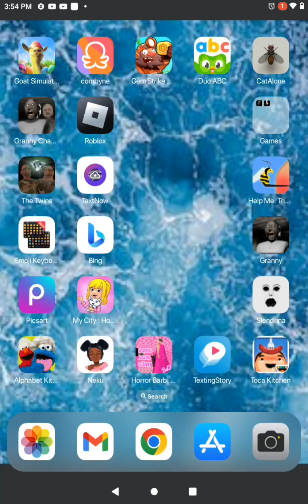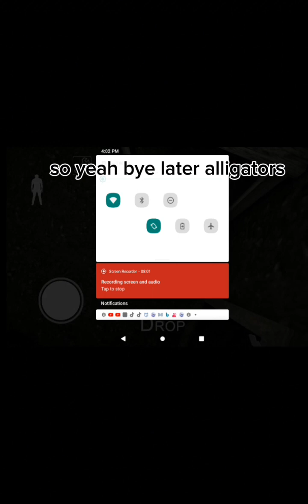play Granny with me 😄 (pt1)